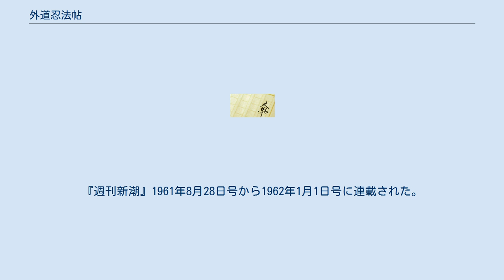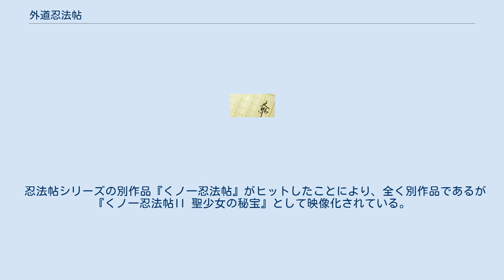外道忍法帖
『外道忍法帖』（げどうにんぽうちょう）は、山田風太郎による日本の小説。
忍法帖シリーズの長編作品の一つ。
『週刊新潮』1961年8月28日号から1962年1月1日号に連載された。
 九州の地を舞台に、伊賀・甲賀・大友、15人対15人対15人の三つ巴の戦いが行われる。
登場忍者は47名とシリーズ最多である。
※大友陣営は15人+2人。
 時は江戸時代、天草島原の乱の数年後。
キリシタンの摘発と迫害が過酷を極めた時代…元宣教師であり、今ではキリシタンを取り締まる身となった「背教者」フェレイラは、ある目的を秘めてキリシタンの女の取り調べにあたっていた。
その目的とは、かつて天正遣欧少年使節がローマ教皇に謁見した折、日本にキリスト教を広めるためとして授かった財宝を探し出すこと。
その価値は百万エクーに及ぶという。
 それをかつて棄教を強いられた折、ともに拷問を受けた使節のひとり、ジュリアン中浦から聞いていたフェレイラは、その真偽をはかるべく、幾多の女性信者、それも処女を吟味していたのだが、ひとりの女信者の取り調べによって本当であったことを悟る。
ジュリアンによれば、財宝の隠し場所は15人の処女信者が胎内に持つ金の鈴に秘められているということ、その鈴を持つ者を、フェレイラが預けられた青銅の十字架が明らかにするということ…フェレイラはその「十五童女」の1人を見つけ出したのだ。
 報告を受けた幕府老中、松平伊豆守は財宝を入手し、キリシタンの手に入ることを防ぐため、配下の伊賀者のうち「天草衆」15人を童女達が潜む長崎の地へと派遣する。
天草扇千代を頭領とする彼らは、父祖の地に一族再興をかけて「十五童女」を追う。
 また、配下から情報を聞いた、当代一の軍学者といわれる由井正雪も幕府転覆計画の軍資金として財宝の奪取を狙う。
彼が派遣したのは配下の手練れ甲賀忍者やはり15人。
 かくて異国情緒あふれる長崎を舞台に、伊賀忍者、甲賀忍者、そして大友の忍法を使うキリシタン「十五童女」達の血みどろの戦いが始まった… 豊臣秀吉の九州征伐以前に天草一帯を統べていた一族。
松平伊豆守に仕え、主家である天草一族の再興をかけて聖宝をめぐる争いに臨む。
 由井正雪の配下で、その命のもと聖宝奪取を狙う。
張孔堂とは由井正雪の軍学所の名称で、普段はそこに通う門人らしい。
 法王の聖宝のありかを秘めた黄金の鈴を持つ処女たち。
洗礼名はウルスラ、サヴィナ、ルフィナ、マルタ、マグダレナ、ジュリナ、カタリナ、クララ、ベアトリス、エテルカ、フランチェスカ、ガラシャ、テクラ、ジュスタ、モニカ。
普段の姿は身内でも秘密となっており、互いは素性を知らない。
 忍法帖シリーズの別作品『くノ一忍法帖』がヒットしたことにより、全く別作品であるが『くノ一忍法帖II 聖少女の秘宝』として映像化されている。